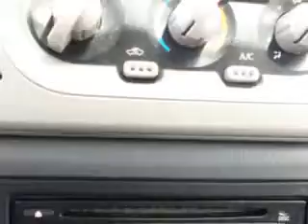2001 Nissan Frontier Buyers Zone, Inc. West Palm Beach, FL 33405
Nissan Frontier Buyers Zone, Inc. knows you want more in a car. You have a purpose for your vehicle. Check out this Electric Blue Metallic Nissan Frontier 4dr Crew Cab SE-V6 2WD, equipped with a 6 Cylinder engine and an automatic transmission.

4115 South Dixie Highway
West Palm Beach, Florida 33405